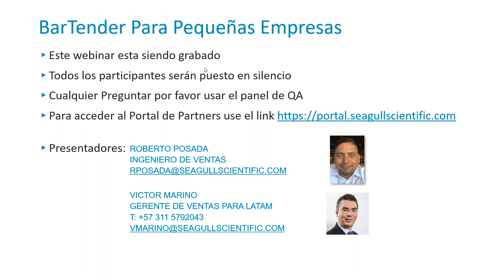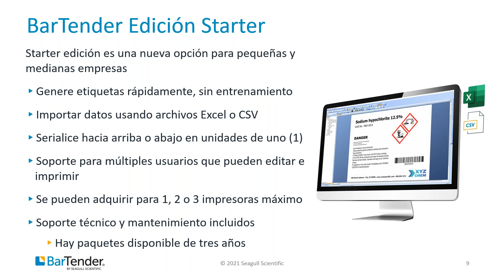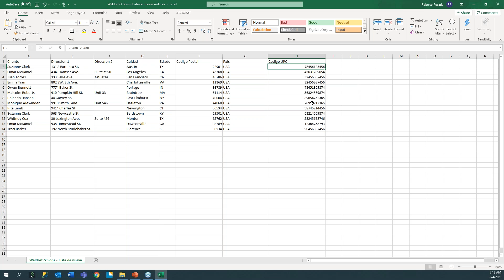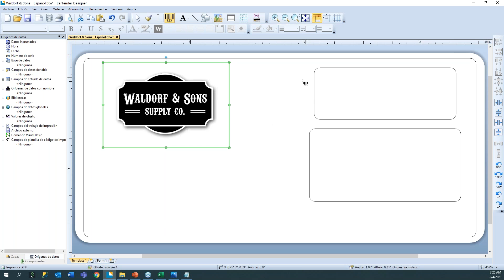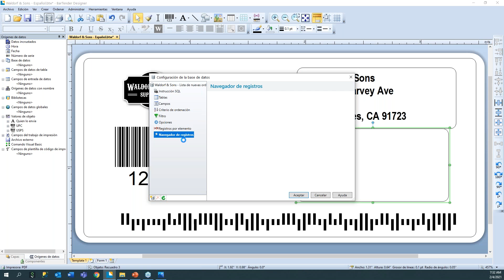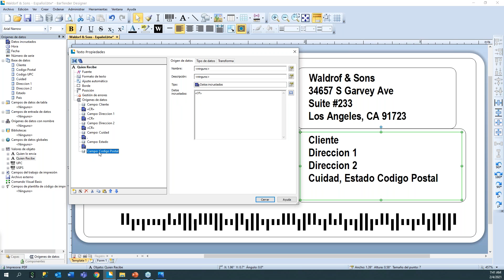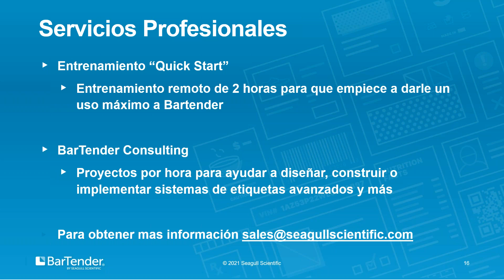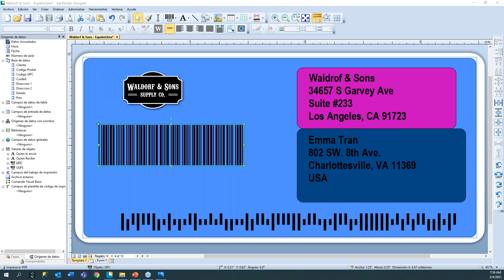Usando Bartender en pequeñas y medianas empresas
Querido Partner, Bienvenido al entrenamiento técnico que tanto hemos esperado!

En BarTender® sabemos que aprender a usar un nuevo software puede ser un desafío y que, a veces, solo necesita algunos trucos y consejos para comenzar a trabajar rápidamente.

Únase a nosotros en nuestro seminario técnico web, Introducción al uso de BarTender, y estará en camino de etiquetar como un profesional.

Diseñaremos una etiqueta de envío desde el principio y la conectaremos a una base de datos en Excel y responderemos preguntas comunes como:

• ¿Debería utilizar la Edición Professional o Starter?
• ¿Cuál es la mejor forma de crear etiquetas de envío estándar?
• ¿Qué otros tipos de etiquetas puedo diseñar?
• ¿Cómo conecto mi etiqueta a una base de datos de Excel?
• ¿Dónde puedo encontrar recursos que puedan ayudarme a mejorar en BarTender?

También habrá tiempo para sus propias preguntas sobre el uso de BarTender.

¿Está interesado en las funciones y capacidades de resolución de problemas de BarTender? ¿Quiere mejorar las prácticas de etiquetado de su empresa? Esta es su oportunidad de preguntar cualquier cosa a nuestros expertos en tecnología de etiquetado.

Las ediciones Starter y Professional de BarTender se basan en la misma tecnología BarTender en la que confían los entornos empresariales más grandes y exigentes del mundo con sus etiquetas y códigos de barras.

Únase a nosotros en nuestro seminario web y descubra cómo puede aprovechar el poder de BarTender en su negocio.